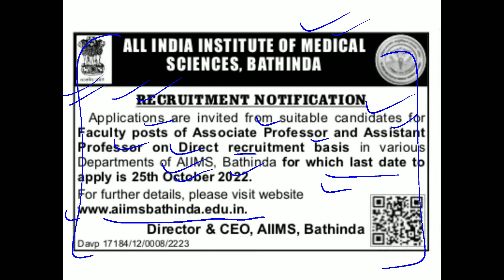AIIMS Bathinda New Recruitment 2022 Associate And Assistant Professor Notice. Link In Description.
This is the notice regarding AIIMS Bathinda Associate And Assistant Professor Recruitment 2022.

TO READ THIS NOTICE BY YOURSELF ON TELEGRAM CHANNEL AND TO JOIN OUR TELEGRAM CHANNEL -: